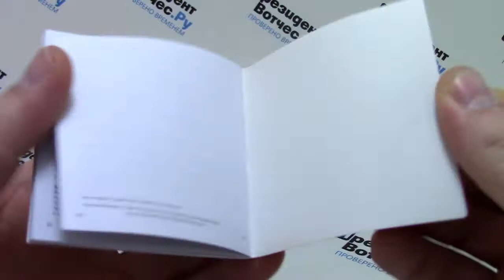Часы Fossil ES3911 - видео обзор от PresidentWatches.Ru